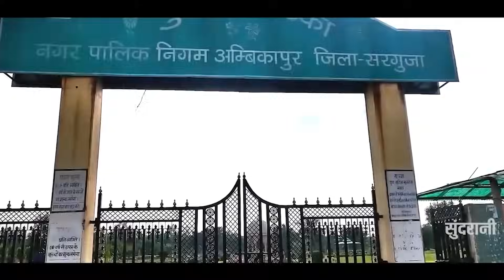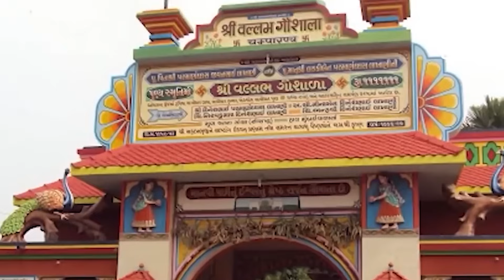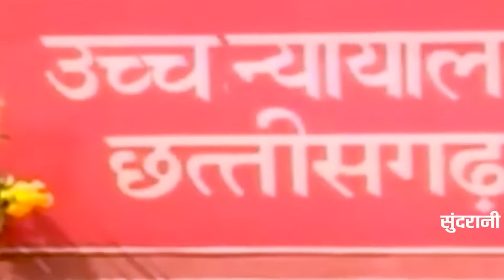Chhattisgarh Rajya Maha Utsav 1 November 2023 Top 10 Video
♪ Graphics : Punesh Sahu
♪ Producer : Lakhi Sundrani
♪ Director : Mohan Sundrani
♪ YouTuber : Keshav Sahu
♪ Language : Chhattisgarhi
♪ Genre : Regional

माटी मोर छत्तीसगढ़ के - पप्पू यादव  करिश्मा खान
अरपा पैरी के धार - ममता  चंद्राकर
माटी  मोर  महतारी - खगेश जांगड़े महक रात्रे
अरपा पैरी के धार - आरती सिंह
मोर छत्तीसगढ़ महतारी -गंगा साहू
छत्तीसगढ़ मोर पावन भुईंया सूरज श्रीवास , लक्ष्मी करियारे
मोर छत्तीसगढ़ महतारी -  सोहाद्रा कुम्भकार, लोकेशवरी सेन
जय हो जय हो छत्तीसगढ़ - आरती सिंह
माटी मोर  महतारी - अनुराग शर्मा
मोर छत्तीसगढ़ महतारी - संतोष घोरबंदे, पूजा मेहरा